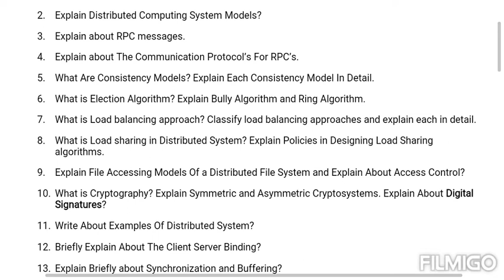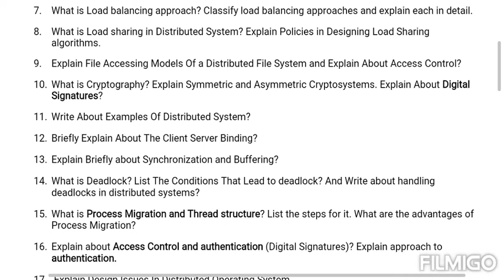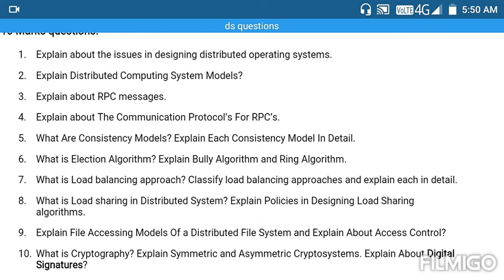Degree 3rd Year 6th Semester Computer Science Cluster Paper-1 Distributed System Public Important